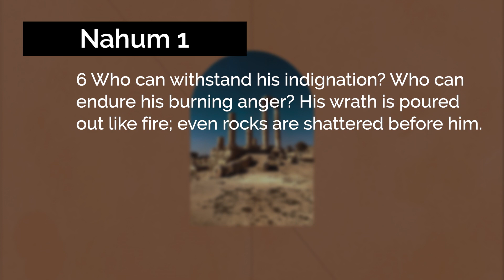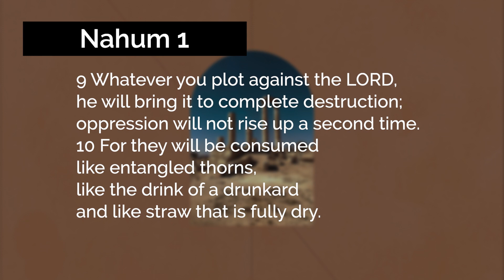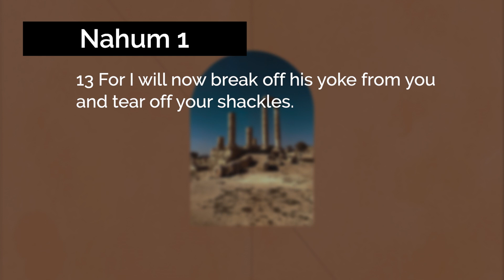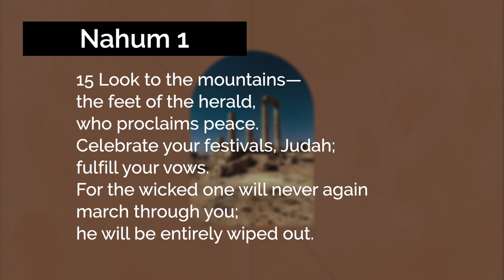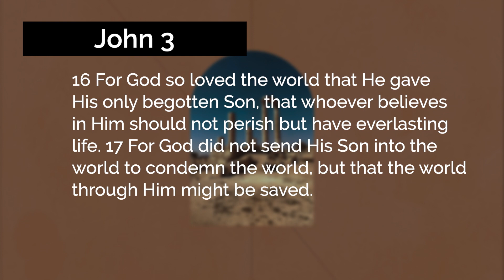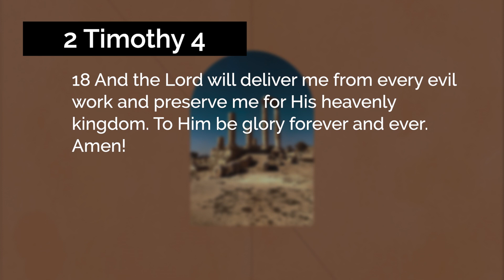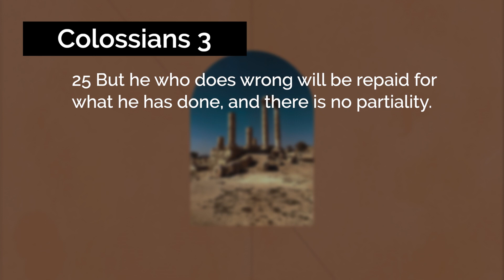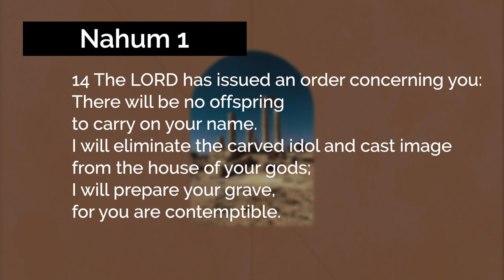Are You Sure? | Fully Alive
Are you sure that the road you're walking is the right path? It's time to make sure of what you believe.